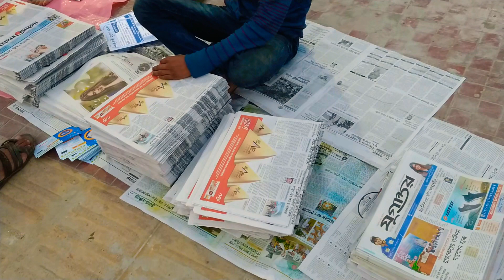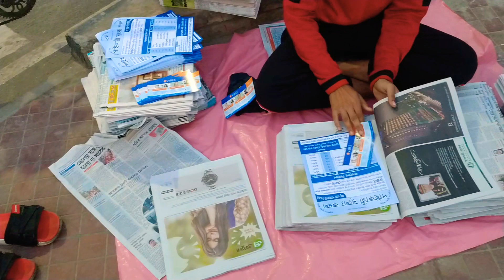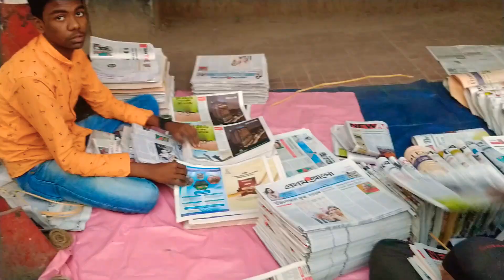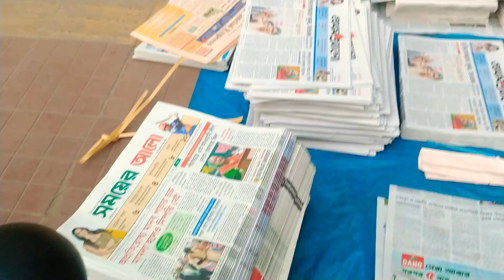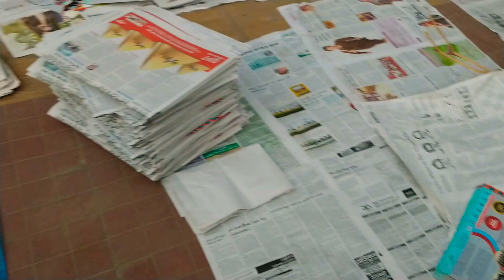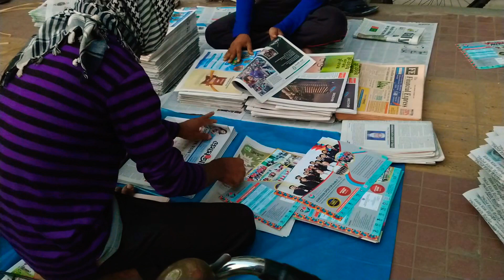ঢাকার রাস্তায় পত্রিকা প্রস্তুত করা ।Newspaper getting ready for sale in The street of Dhaka City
Rare video of Newspaper getting ready for sale in The street of Dhaka City